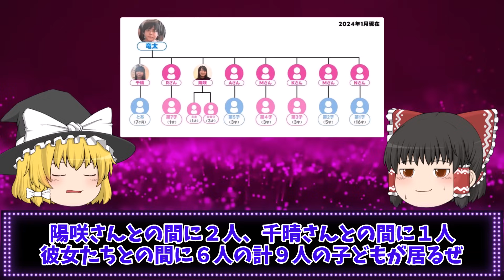【ゆっくり解説】夢の一夫多妻生活...渡部家の闇をゆっくり解説